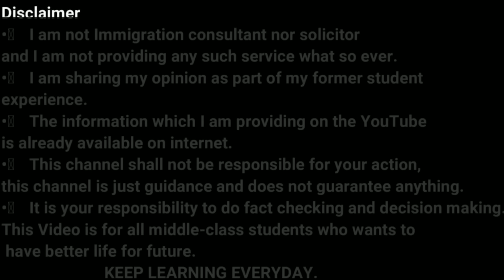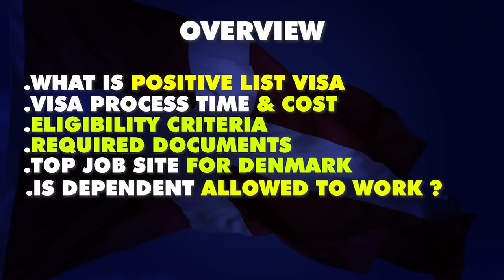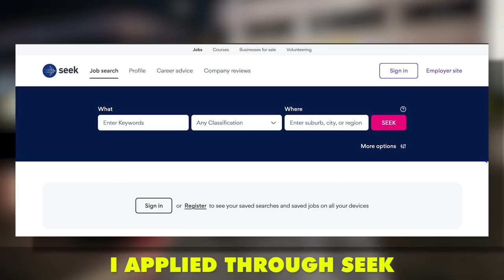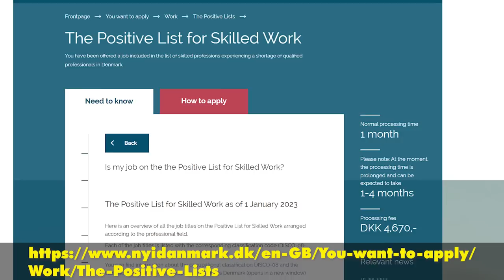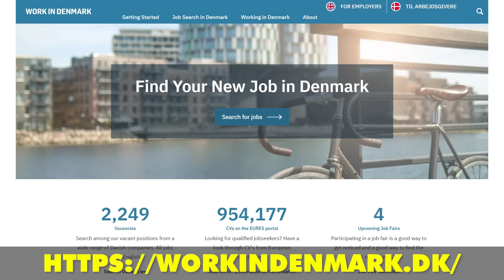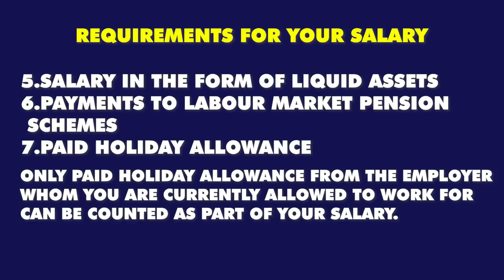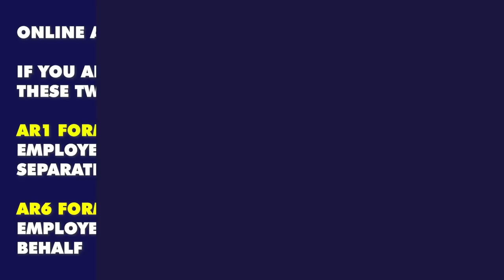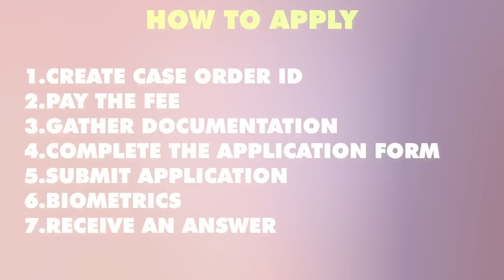Denmark Work Permit for Indians | How to Apply For a Positive Lists Visa in Denmark in 2023?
In this video, we will talk about Denmark Work Permit for Indians | How to Apply For a Positive Lists Visa in Denmark in 2023?

Or
flywithgarry@okaxis